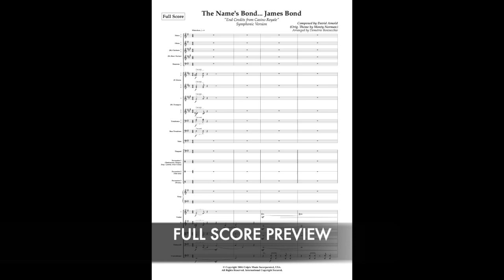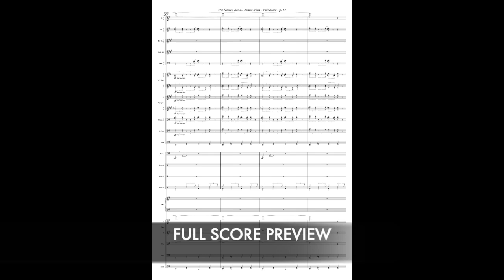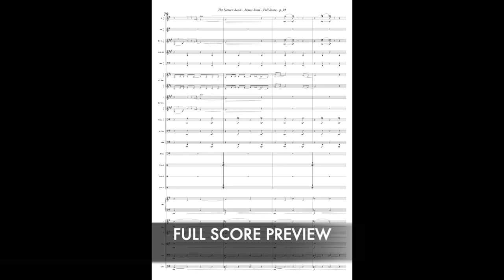The Name's Bond... James Bond - End Credits from Casino Royale (for Symphony Orchestra)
​@ArrangeMe  Scores Serie
The Name's Bond... James Bond - End Credits from Casino Royale
Composed by David Arnold (Original Theme by Monty Norman)
Arranged by Demetrio Bonvecchio
Scored for Symphony Orchestra
2.2.3(3.basscl).2 - 4.3.3.1 - timp.2perc.drums - hp - strings